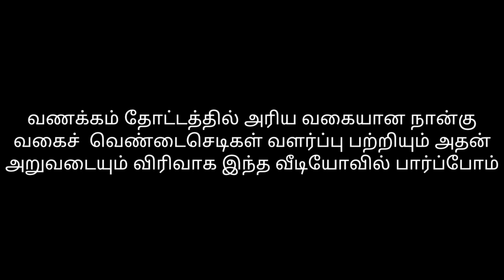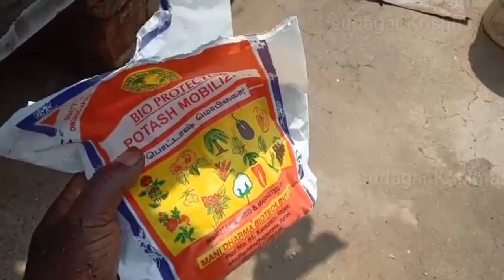மாடி தோட்டத்தில் நான்கு விதமான வெண்டை செடிகள் வளர்ப்பும்! அதன் தாறுமாறான அறுவடையும்!ஒரே வீடியோவில்!!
sudagarkrishnan மாடித் தோட்டம் அல்லது வீட்டு தோட்டத்தில் நான்கு விதமான வெண்டை செடிகள் வளர்ப்பு பற்றியும் அதன் அறுவடையை பற்றியும் விரிவாக இந்த வீடியோவில் பார்ப்போம்